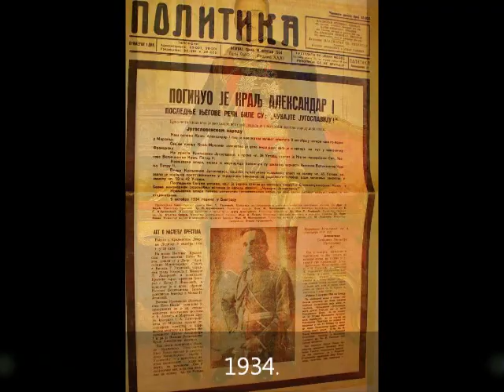Стари Београд - Мост Краља Александра Првог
Jedna od najvažnijih građevina koja je ikada postojala u Beogradu bio je Most viteškog kralja Aleksandra, predivan, viseći kolos koji je istovremeno bio i prvi drumski most koji je prešao na levu obalu Save.
Prilazi i definisanje prvog gradskog drumskog mosta počeli su davne 1921. godine kada su  prvi put  pozvani koncesionari kako bi sveže osnovana Kraljevina pregazila ka sremskoj strani.
Prema projektu, Most viteškog kralja Aleksandra trebalo je da služi za tramvajski, kolski i pešački saobraćaj. Njegova ukupna dužina bila je 457 metara, a raspon 261 metar. Zarad nesmetane plovidbe, predviđeno je da se reka premosti otvorom širine najmanje 250 metara, dok je maksimalna visina plovila smela da dosegne 12 metara. Glavna mostovska konstrukcija, raspona 75+261+75m izvedena je kao viseći most po ugledu na viseći most preko reke Rajne u Kelnu.Spajanje poslednjih delova gvozdene konstrukcije obavljeno je u novembru 1933. godine, a jednu godinu kasnije okončani su i radovi na prilazima mostu, kako bi svečano otvaranje moglo da bude upriličeno na kraju 1934.Pre toga, u Marselju je ubijen kralj Aleksandar, pa je most, njemu u čast i dobio ime Most viteškog kralja AleksandraAleksandrov most, ili, kako su ga još zvali Zemunski ili Viseći, u kooperaciji su uradile francuska firma "Batinjol" i nemačko preduzeće koje je bilo vlasnik i potonjeg, čuvenog MAN. Eto tipične beogradske ironije, kada je 1956. godine, na temeljima prethodnog mosta podizana nova konstrukcija, današnji Brankov most, konstrukciju mosta upravo je obezbedio - MAN.
.Sredinom decembra 1934. godine, kada je most zvanično i svečano pušten u promet, u Beogradu se odvijalo najneobičnije testiranje onog doba. Tada je 700 konjanika prejahalo preko mosta, kako bi dokazali njegovu stabilnost.To je bila jedinica kombinovana od Artiljerije Kraljeve garde, konjice Podoficirske škole i Zemunskog đačkog eskadrona. Četiri puta su u kasu prejahali preko mosta, dokazujući njegov konačni mir, natkriljen nad Savom. Ceo mali Beograd onoga doba, jedva nešto brojniji od 300.000 stanovnika, sjatio se na obalu Save, kako bi bili sigurni da će njihov prvi drumski most "preživeti" probu.

I, naravno, izdržao je, jer je jedan beogradski "Švajcarac", čovek elitnog inženjerskog obrazovanja - Mirko Roš vodio ceo projekat. On je čak preciznim novinarima još preciznije objasnio da se most uvijao oko 13 centimetara tokom testiranja i da je to "sasvim prirodno, i da Beograđani mogu mirne duše da šetaju mostom"...Posle otvaranja Mosta kralja Aleksandra u javnosti je održana veoma burna rasprava oko ideje Ivana Meštrovića, autora najpoznatijih spomenika u Beogradu. Meštrović je planirao da, na vrlo visokim stubovima, prikaže četiri konjanika, po dva sa obe obale Save. Na beogradskoj strani trebalo je da na konjima budu prikazani car Dušan i kralj Petar, a na novobeogradskoj kraljevi Tvrtko i Tomislav.

To je unekoliko bila simbolična priča ondašnje vizije jugoslovenstva za koju se Meštrović tobože zalagao.Ipak, spomenici nisu bili podignuti jer su se ondašnje beogradske arhitekte sa Dragišom Brašovanom na čelu, oštro suprotstavile ovoj Meštrovićevoj viziji.Još jedan kuriozitet, od bezbroj onih vezanih za ovu građevinu, jeste da ima brata blizanca u nemačkom Kelnu. Još interesantnije je da u gotovo isto vreme izgrađen sličan most, po gotovo identičnom projektu u Beču, 1937. godine. Srušio se sam od sebe u Dunav u ranu jutro 1. avgusta 1976. godine, uz samo jednu žrtvu.

Na neki simboličan način, ovaj most i danas postoji. Žitelji Kraljeva i danas imaju svoj, Savski most, iako Sava protiče oko 200 kilometara daleko od ovog grada. Ipak, preko Ibra se protegao most koji žitelji ovog grada ipak zovu Savskim. Otkuda takva nelogičnost?

A odgovor je jednostavan: od delova srušenog Mosta kralja Aleksandra, posle rata, stručnjaci su sklopili manji, ali ipak funkcionalan most kojim su u Kraljevu prekoračili Ibar. Tako da most počivšeg kralja, na neki, tipično srpski način - ipak postoji.